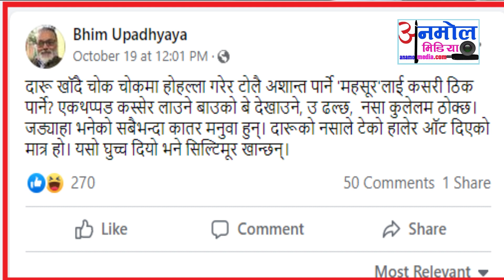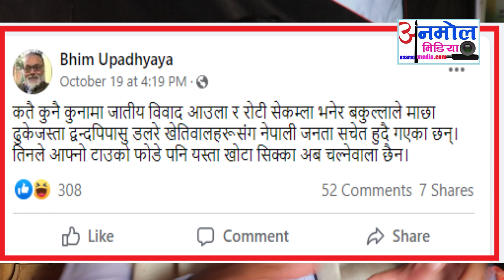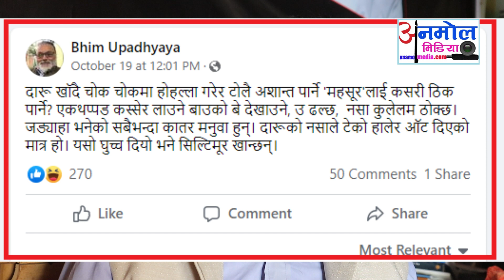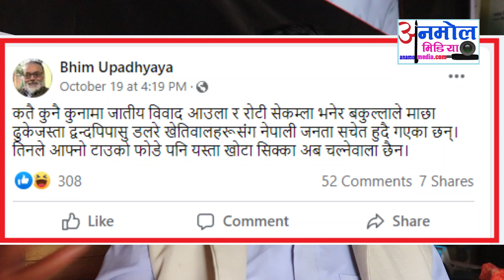Bhim bahadu Bk लाई न्याय दिलाउछौ। भ्रम फिजाउने भिम उपाध्याय र कमल थापालाई ठाडो चेतावनी । Dal Mardan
Bhim bahadu Bk लाई न्याय दिलाउछौ। भ्रम फिजाउने भिम उपाध्याय र कमल थापालाई ठाडो चेतावनी । Dal Mardan Kami

About this Video : Interview with Dalit activist and politician Mr. Dal Mardan Kami.

Hello !

And Like / Comments / Share to every our Videos. You can see in this channel more types Video Contents.